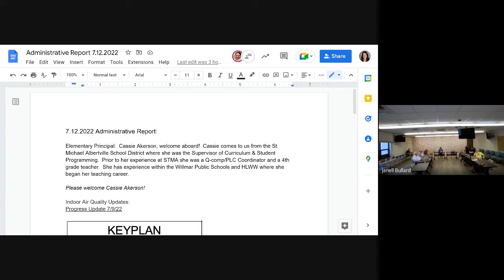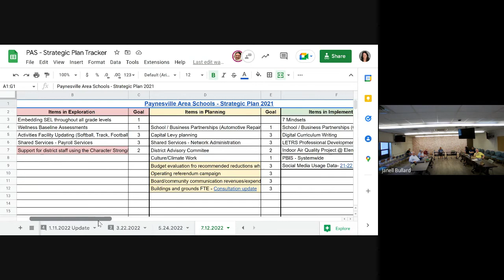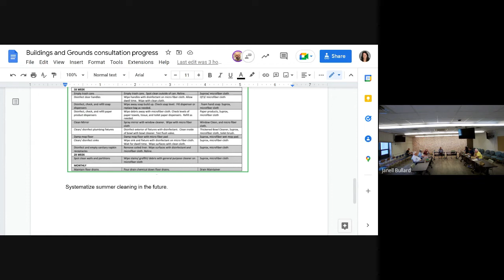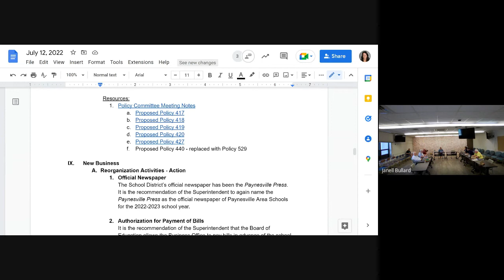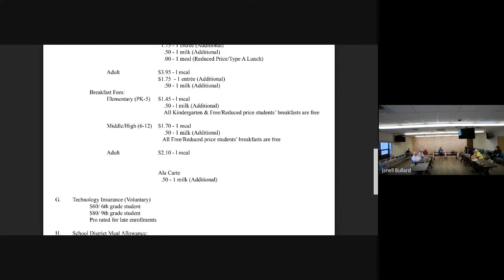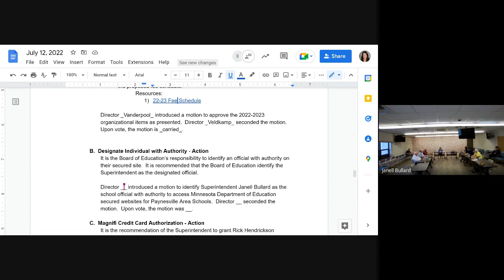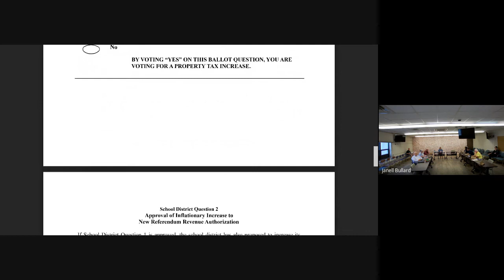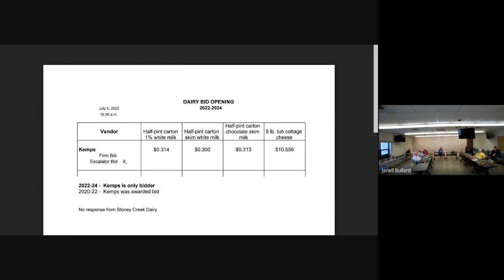7-12-22 - Paynesville Area School Board Meeting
7-12-22 - Paynesville Area School Board Meeting